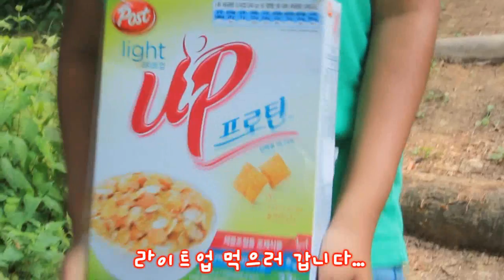Mukbang 먹방 연아언니처럼.. ^^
연아언니처럼